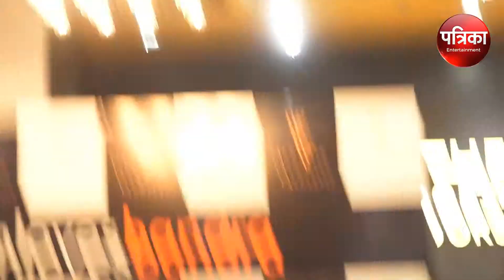न्यू स्टोर के लॉन्च पर राधिका आप्टे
मुंबई में राधिका आप्टे ने एक नया स्टोर लॉन्च किया